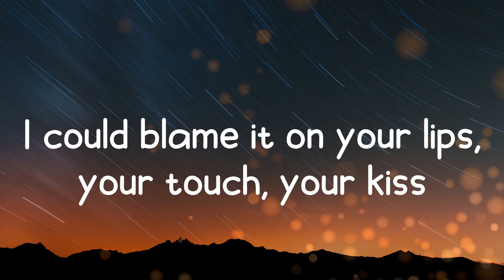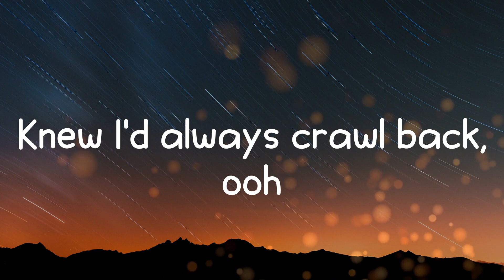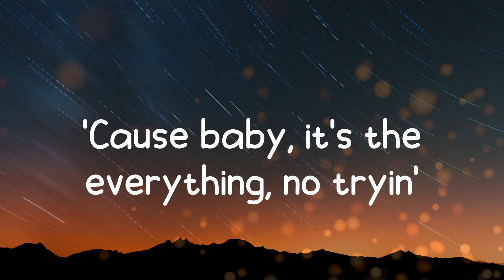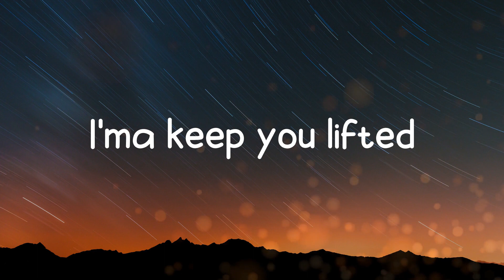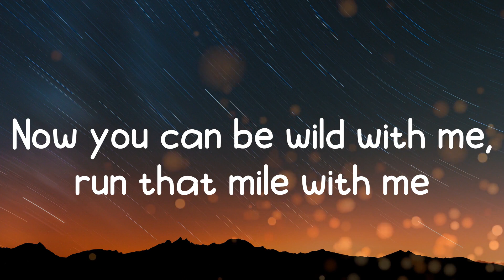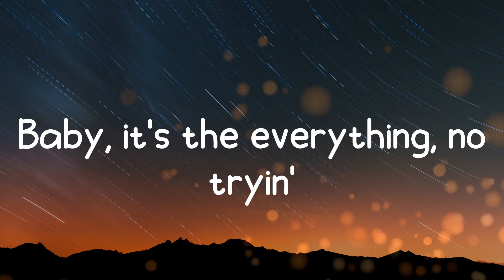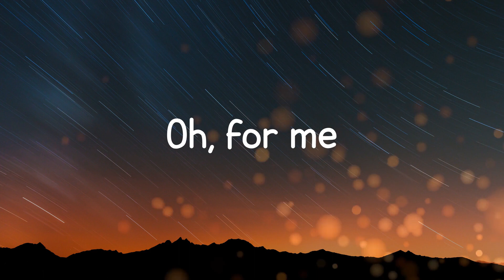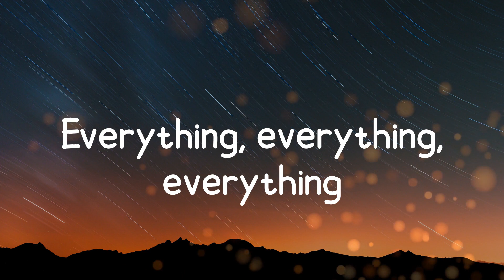Kehlani - everything (Lyrics)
Song: everything
Artist: Kehlani
Everything, everything, everything

Lyrics:
I could blame it on the physical
I could blame it on your lips, your touch, your kiss
You know, real traditional
But your love's too original
You are anything but conventional
Baby, did you know that
From the moment we fell in, I knew we couldn't fall back
Knew I'd always crawl back, ooh
'Cause baby, it's the everything for me
For me, for me
Baby, it's the everything for me
For me, oh, for me
'Cause baby, it's the everything, no tryin'
You'll be shinin', my silver linin'
For me, yeah, oh, for me
Love the way you teach me
Love the way you listen
You know all my details
You so damn attentive
You got my attention, babe
Can't forget to mention, babe
I'ma keep you lifted
You so fuckin' gifted
And how many girls out in the world can say that they had it?
And how many bitches that became your missus can maintain the status?
That was before me, you childish, you done with your wildin'
Now you can be wild with me, run that mile with me
Catch some flights out with me, oh
I match your energy, match your fly perfectly
Lips lock intensively, want you extensively
I know you was made for me, think you was made with me
Shit feel like destiny
This is such a different thing for me
Baby, it's the everything, no tryin'
You be shinin', my silver linin'
Oh, for me
Everything, everything, everything
Everything, everything, everything
Everything, everything, everything
Everything, everything, everything
Everything, everything, everything
Everything, everything, everything